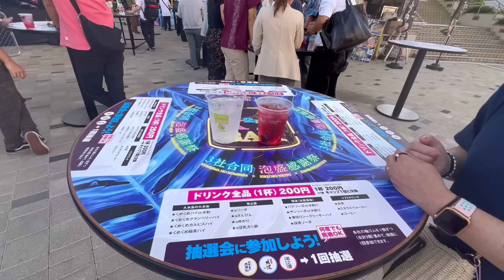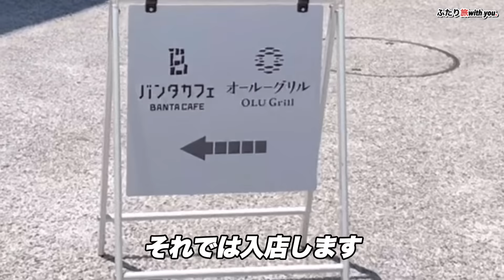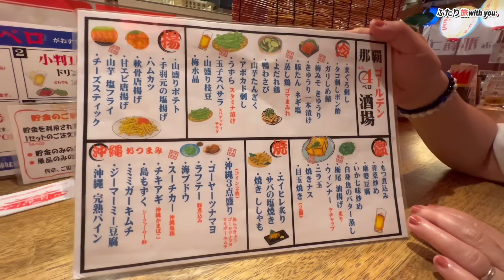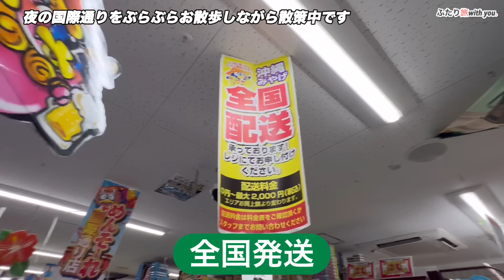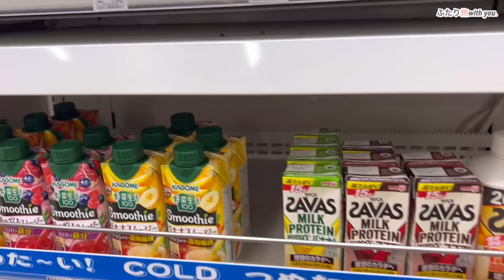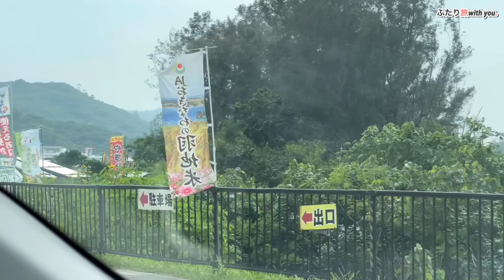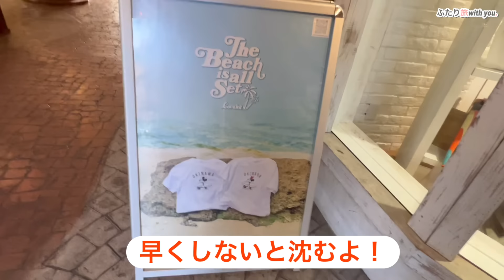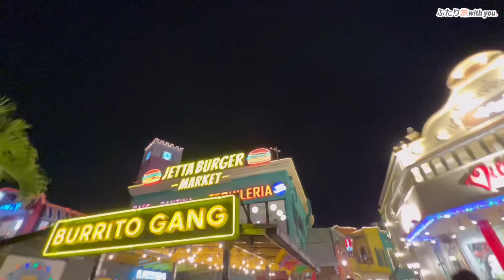【沖縄旅行vlog】GW直後の沖縄本島ふたり旅3泊4日前編 総費用は概要欄をご覧下さい♪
ご視聴頂きありがとうございます。GW後の沖縄旅行3泊4日の初日と2日目のVlogです。
初日は関西空港よりLCC SALEにて予約した早朝便にて那覇へ、到着後レンタカーにて北谷へ向かい最強食堂さんでお昼ごはんを…。午後は読谷へ移動しバンタカフェで海岸散策などしながら沖縄を満喫。残波岬に移動し灯台に上り360度絶景を堪能。那覇に戻りホテルにチェックイン。夕方には那覇ゴールデン、川かみ鮮魚店でせんべろを夜は国際通りを散策っといった初日です。
二日目は古宇利島へ半年ぶりの海水浴を楽しみ午後はハートロック、羽地の駅、恩納の駅へ
夕刻に北谷へアメリカンビレッジでサンセットを楽しみ夕食をとり夜のアメリカンビレッジを散策し那覇へ戻る前編のVlogになります。

今回の旅費明細
飛行機代往復2人　　23460
ホテル代【Expedia】　21114
1日目の費用
レンタカー　　　　9600
最強食堂　　　　　2060
バンタカフェ　　　1450
残波岬灯台　　　　300×2
那覇ゴールデン　　1400×2
川かみ鮮魚店　　　1000×2
ローソン　　　　　2111

2日目の費用
古宇利島ソラハシ　600
羽地の駅　　　　　2150
韓国料理雨の音　　3940

             2日目までは以上です

0:00 オープニング
0:38 関空〜
1:48 着陸
4:02 アメリカンスペース
5:30 最強食堂〜読谷
9:46 バンタカフェ
14:52 残波岬
18:10 ホテルチェックイン
19:31 せんべろへ
20:06 那覇ゴールデン
22:25 川かみ鮮魚店へ
26:49 ホテル〜国際通り
29:53 ドンキ
34:50 夜の街ぶら
41:21 ローソン〜ホテル(1日目終)
43:47 2日目スタート
44:17 古宇利島
47:11 ハートロック
48:21 古宇利島〜羽地の駅
54:35 恩納の駅
57:10 アメリカンビレッジ
1:09:37 雨の音で夜ごはん
1:12:54 夜の散策〜エンディング